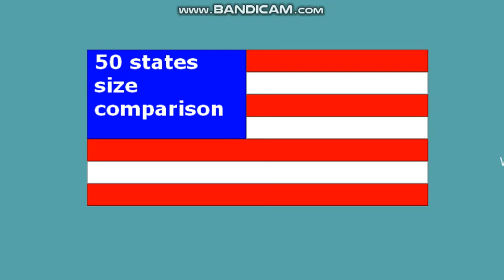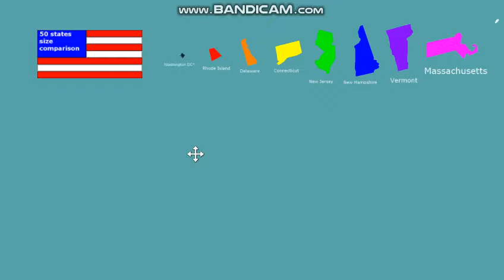50 States Size Comparison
50 States Size Comparison
*Washington DC is the Nation's capital, not the state.